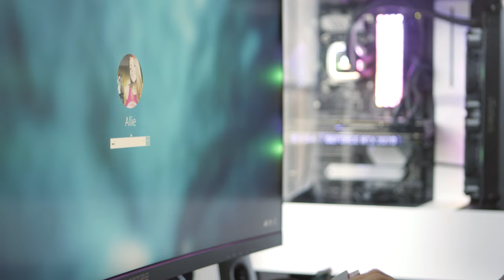The Next Generation of Butchers l Whole Foods Market